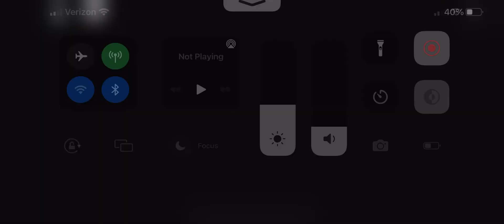Roblox: Classic Sonic Simulator; Shadow: Marble Zone